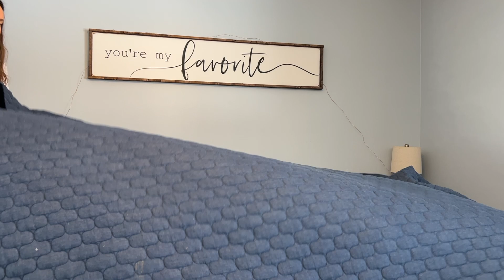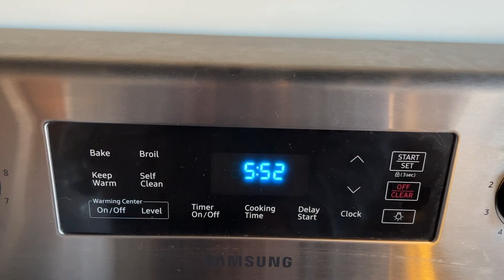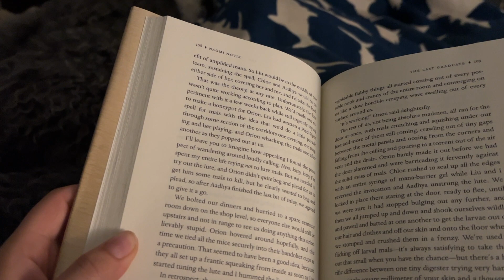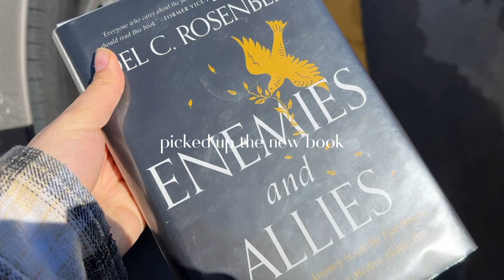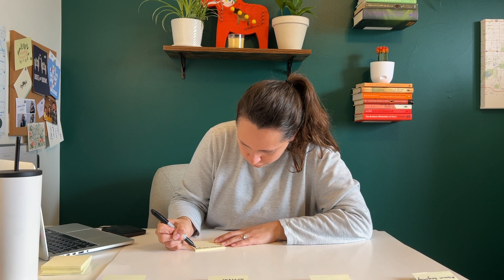Productive days in my life | a feel good vlog ☀️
This week's vlog is full of my favorite things! Laughs and cooking with Kyle, our cute puppies, starting to run again, finding a new productivity app, and lots of cooking and creating ✨

❤︎ Mack

🎙The Peace by Piece Podcast - my podcast you can find wherever you listen to podcasts!

0:00-1:03 - intro and Monday morning
1:04-3:14 - catch up and plan chat
3:15-3:33 - afternoon run
3:34-6:09 - Monday afternoon chat
6:10-10:26 - making dinner & the rest of the evening
10:27-12:16 - Tuesday AM plan for the day
12:17-13:11 - lunch + notion + kyle & puppies
13:12-15:43 - errands + more notion + evening
15:44-18:34 - breakfast + Wednesday plan
18:35-20:00 - Wednesday things
20:01-21:29 - dinner